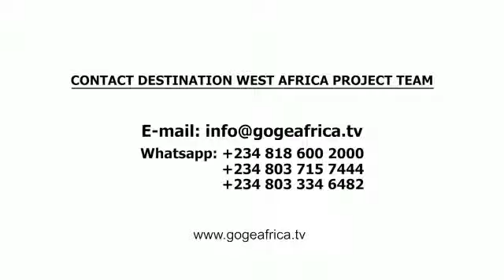Benin| Destination West Africa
Benin is a magical place, filled with sights that will take your breath away.
The country has been blessed with a wealth of natural beauty that can only be described as breathtaking. Between the beaches and the jungles, there are so many places to explore in Benin that you may never want to leave.If you're looking for something a little more urban, you'll find plenty of cities with vibrant nightlife and interesting cultural centers. You'll never run out of things to do while visiting Benin!